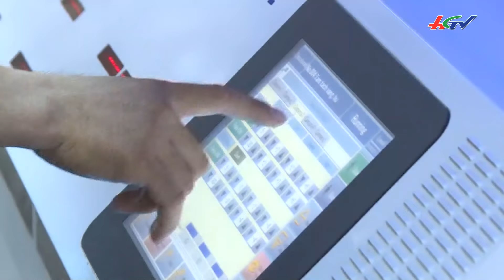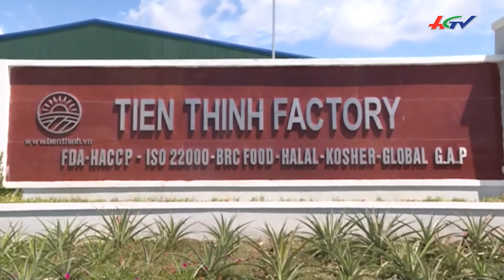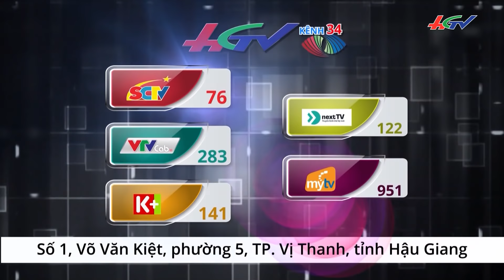Tìm đầu ra cho vụ lúa đông xuân | BẢN TIN KINH TẾ NÔNG NGHIỆP - 11/11/2017